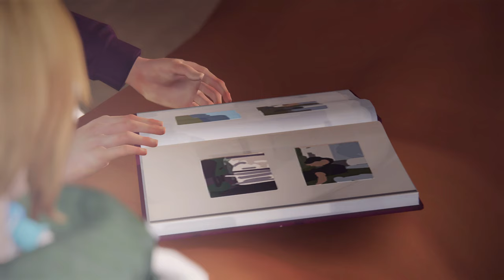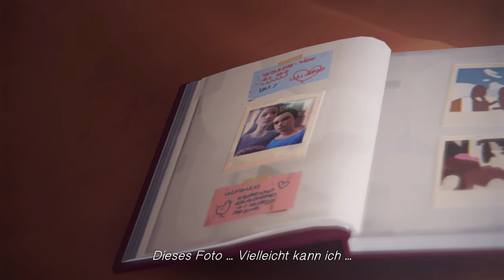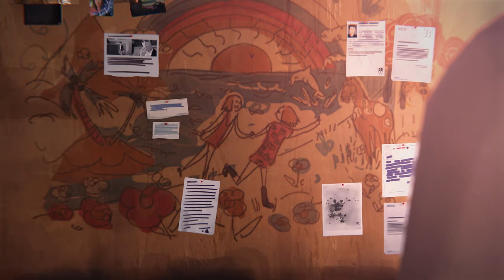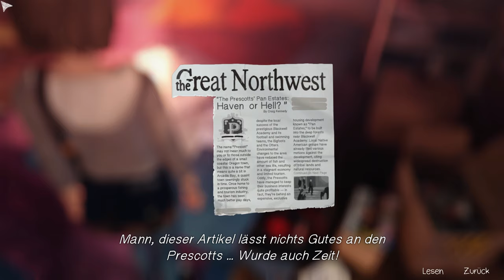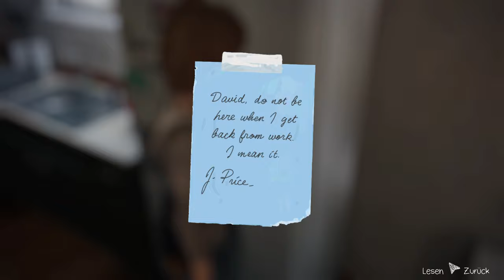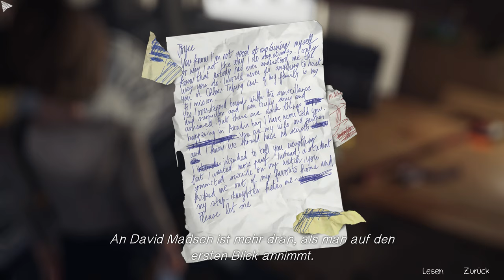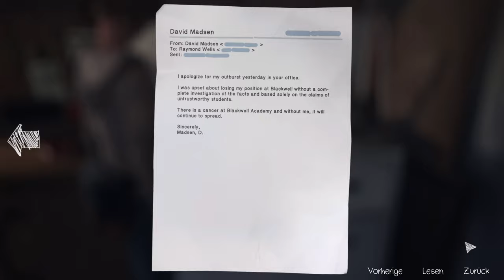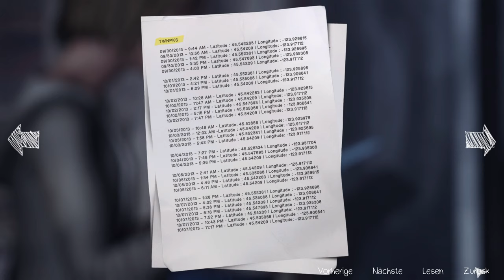Life is strange [Deutsch] #21 – Tod oder Leben [Lets Play]